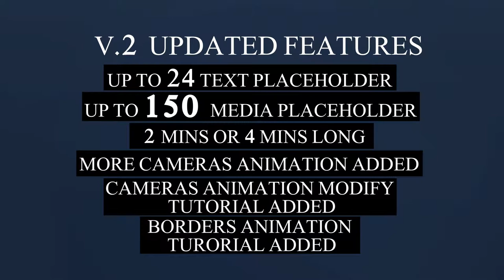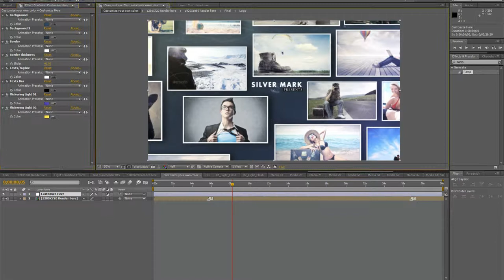3D Photos Slideshow (After Effects Template)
Details:

(NEW) Readme document on speeding up the borders animation render time! it’s 10X faster !
74 Image/video Placeholder
15 Texts placeholder
6 Lights Elements INCLUDED
duration 2min15secs
works with Cs4 ,Cs5, Cs5.5, Cs6, Cs CC
Elements and Texts’color are changeable

Font that I’m using are [ Aharoni ] & [ FrankRuehl ] If you don’t have these fonts, you can ask from me.

V.2 Updates
Up to 150 Media Placeholders
Up to 25 Text Placeholders
More Camera Animations added
Modifying cameras tutorials added
Borders Animation Tutorials added
4mins version long added